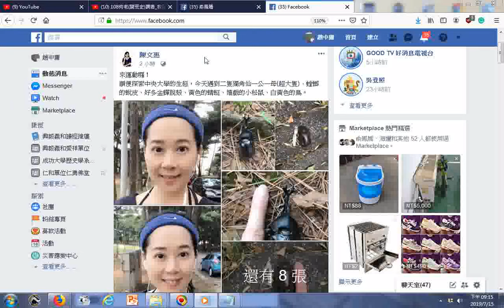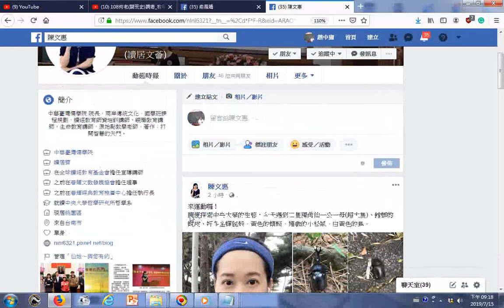20190715music+fb網友仙姑院長分享來運動囉！順便探索中央大學的生態，今天遇到二隻獨角仙一公一母超大隻、螳螂的蛻皮、好多金蟬脫殼、黃色的蜻蜓、嬉戲的小松鼠、白黃色的鳥